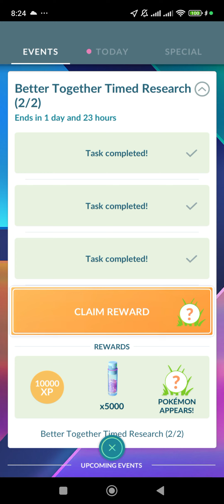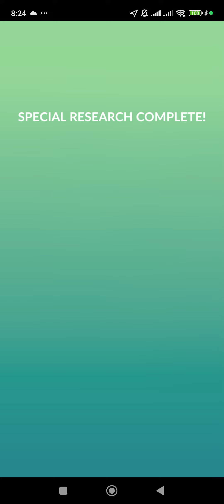PoGo - Claimed "Better Together Timed Research (2/2)" rewards